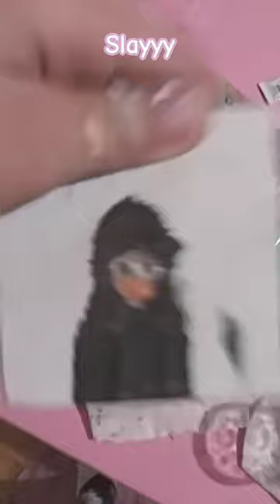Us ♡ art foryou edit melaniemartinez paint minicanvas portrait